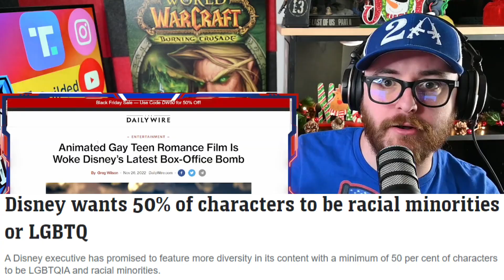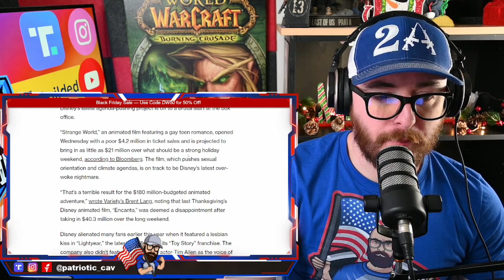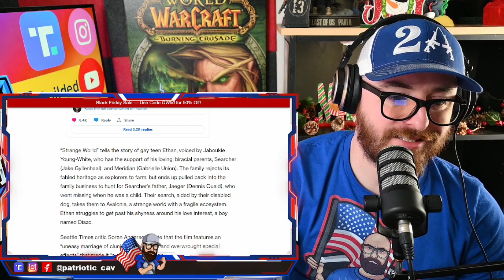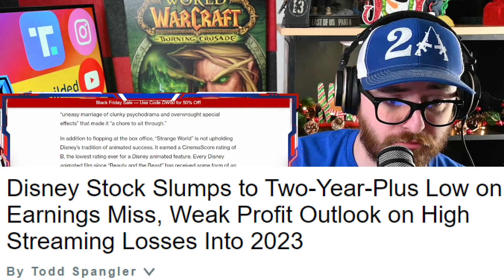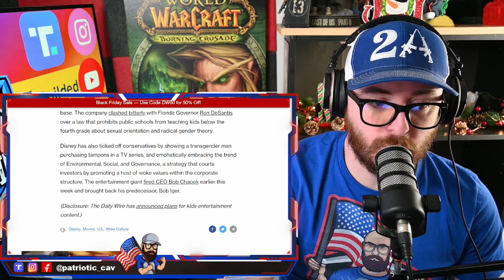WOKE Disney Flick BOMBS At The Box Office | Disney Not Looking So Good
Yet ANOTHER Flop at the box office for Disney. They keep pushing SUPER woke movies that no one wants to see. Will They finally switch up tactics?

🎮 Patriotic Cav's Arcade🎮